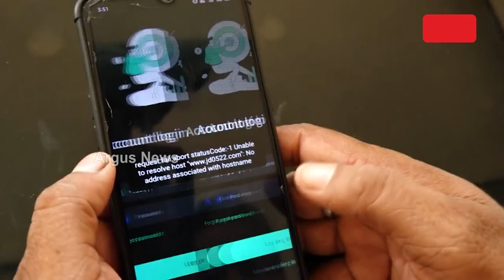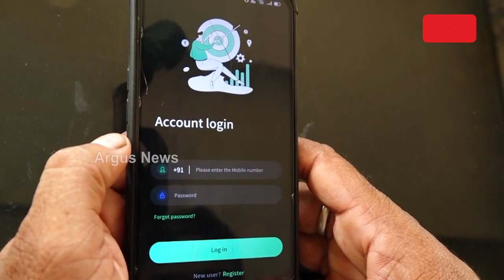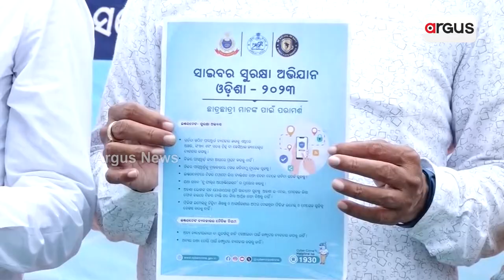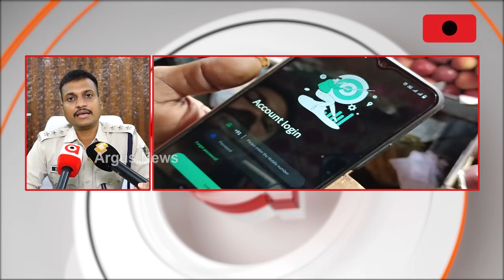Cyber Crime Continues Unabated, On The Rise In Odisha's Nayagarh